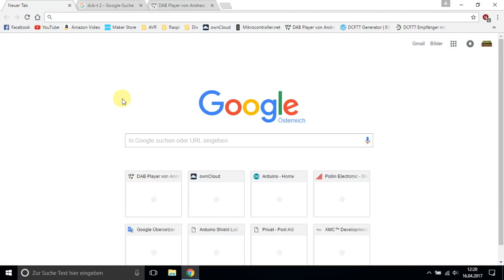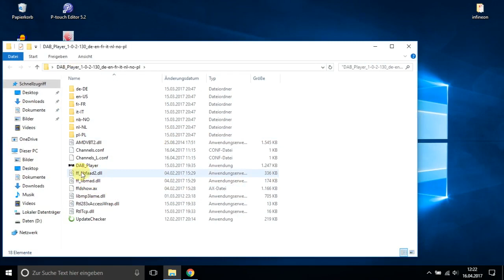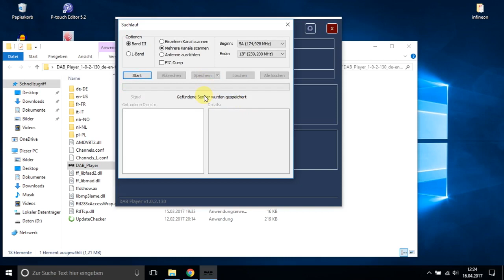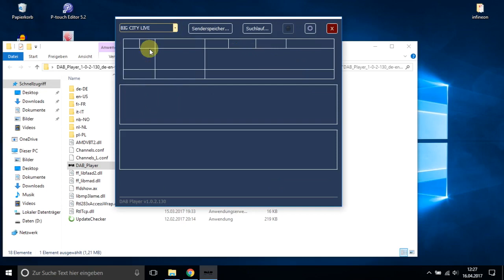DAB/DAB+ mit einem DVB-T Stick empfangen #037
Seite von UKW/TV Arbeistskreis e.V.